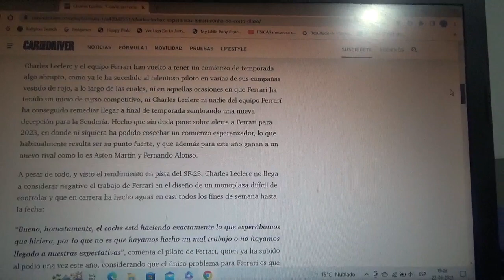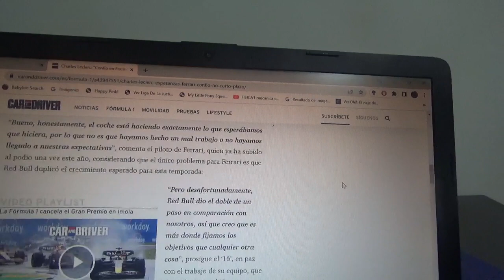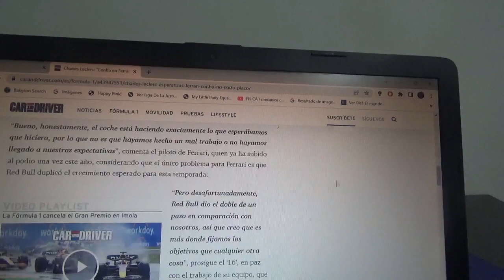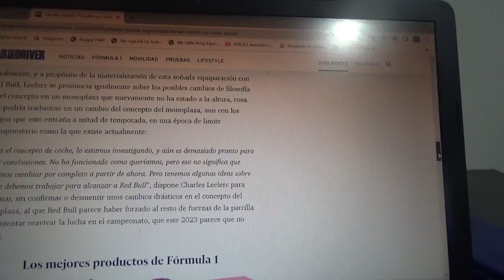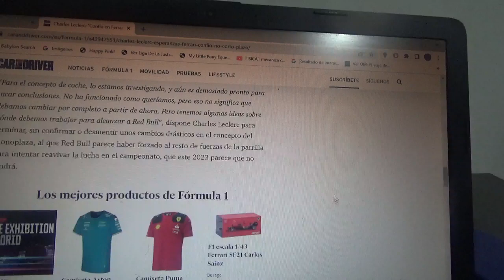Charles Leclerc confía en Scuderia Ferrari pero no a corto plazo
El joven piloto monegasco apoya a su equipo oficial pero también habló sobre la realidad del mismo